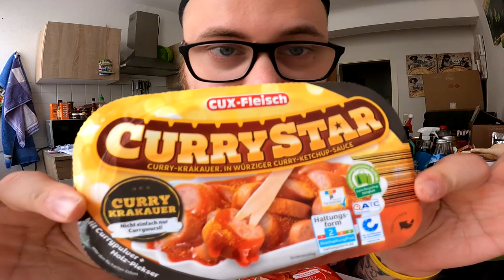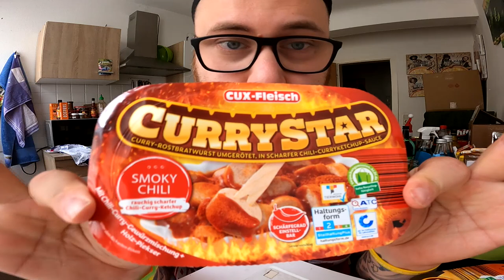Ramses Kitchen | ALLE Currystar Sorten zusammen !!!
GUMMA !!!

Mein Trainer Code : 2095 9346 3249